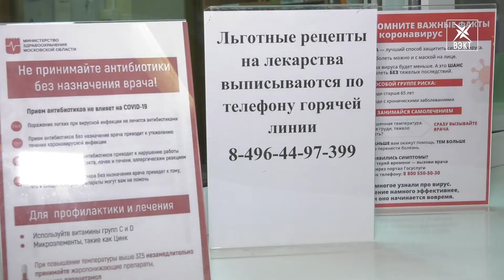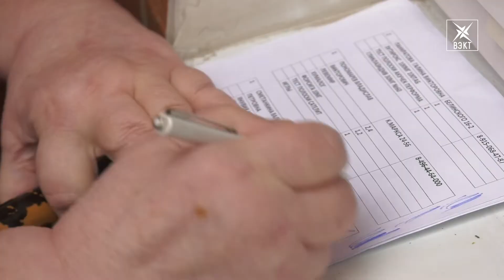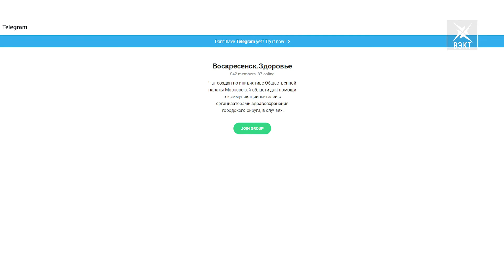Не оставили без продуктов и лекарств. Жителям на помощь пришли волонтеры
С доставкой на дом. Ежедневно волонтеры покупают и приносят лекарства и продукты жителям городского округа Воскресенск. В первую очередь, людям старшего возраста и с хроническими заболеваниями. Как добровольцам приходится работать в нелегких условиях пандемии, расскажет наш корреспондент.